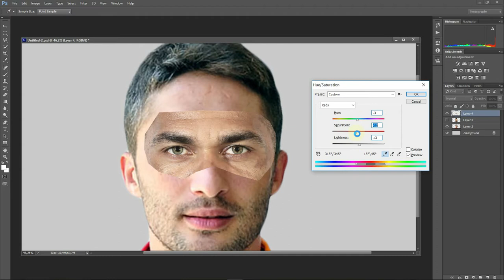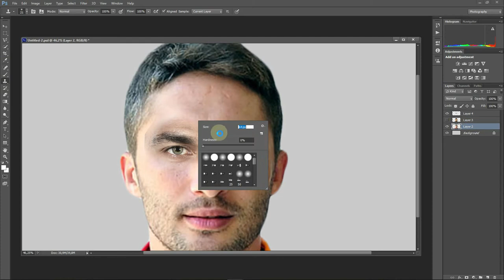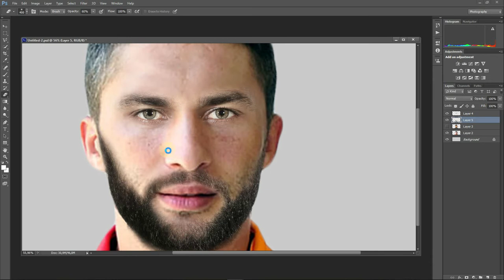Sabri & Alves Merging Face (Photoshop)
the power of photoshop to turn various kinds of photos into whatever they want, this time I'm trying to change the face of the soccer player, that is Sabri Sarıoğlu & Dani Alves. Hopefully all of you are entertained, thank u very much ...

Track : Bright Future - Silent Partner